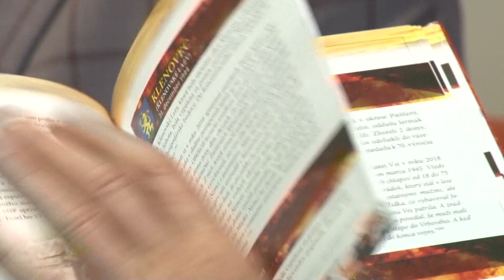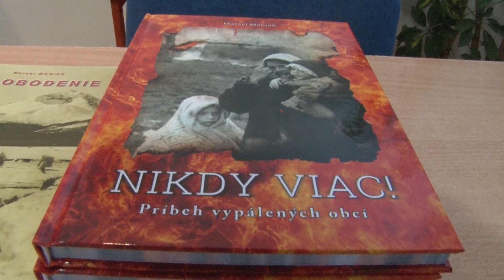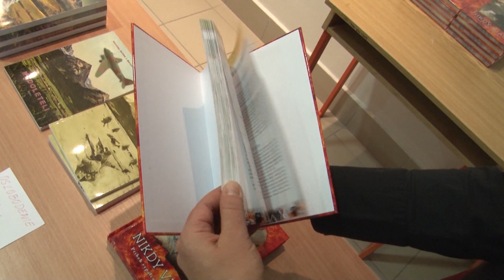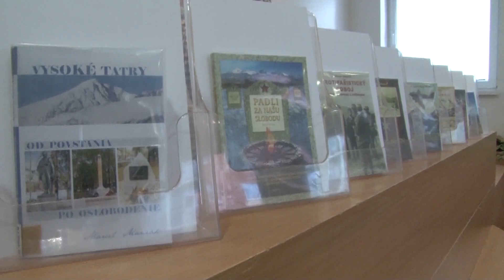Príbeh vypálených obcí